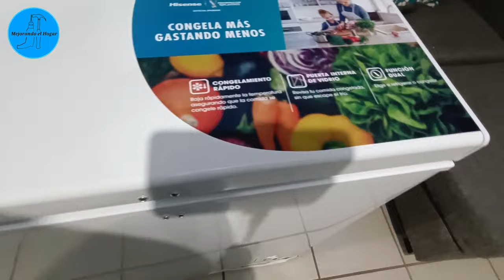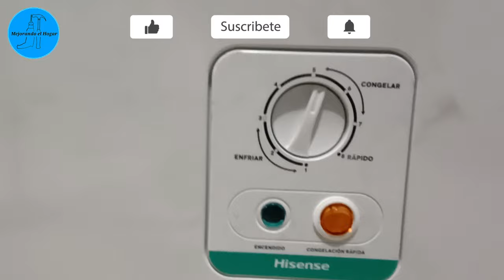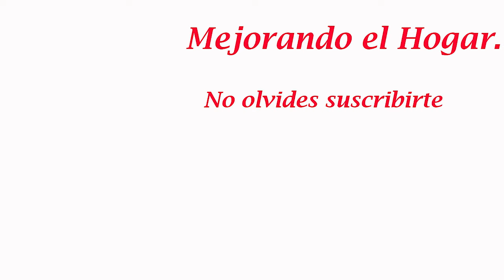CONGELADROA HORIZONTAL HISENSE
les muestro solo especificaciones y como es la congeladora horizontal HISENSE